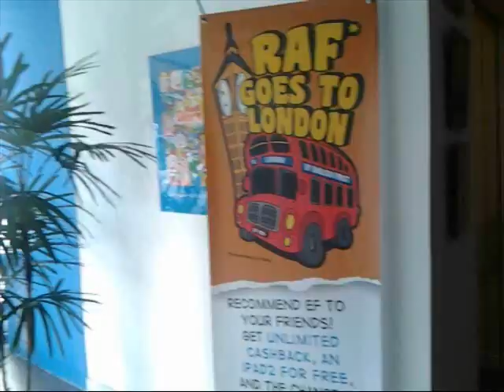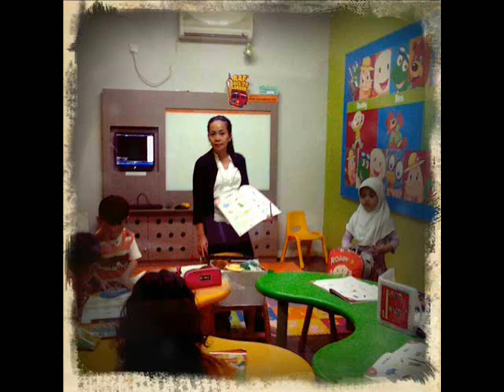EF Balikpapan January 2012 4 30pm